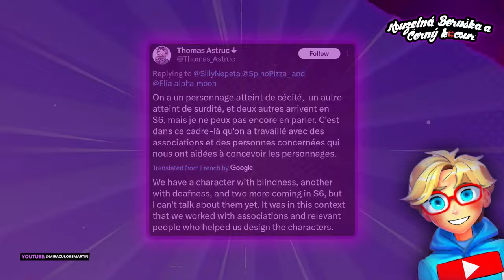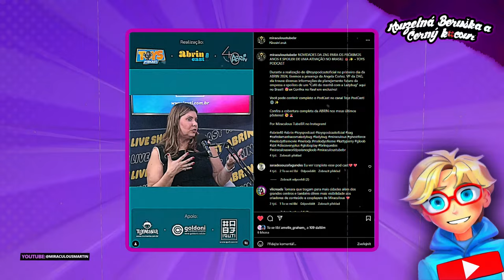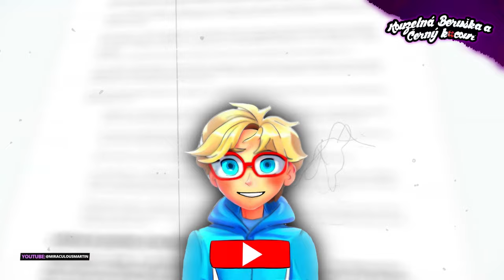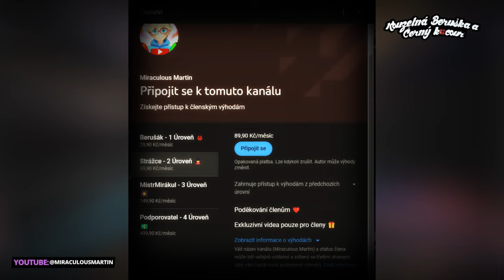6 Série je dopsaná!?🐞Včetně nových postav | (Info video) 🐞Kouzelná Beruška a Černý Kocour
📢Dnes to bude informační video nejen o S6, ale i 8 Řadě včetně nových postav v seriálu, to vše a mnohem více se dozvíte v tomto videu :)